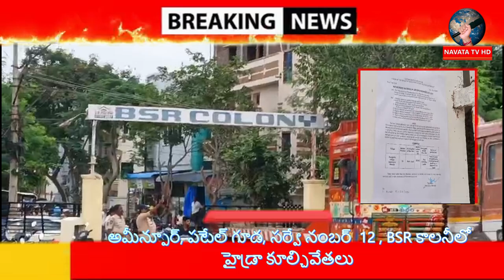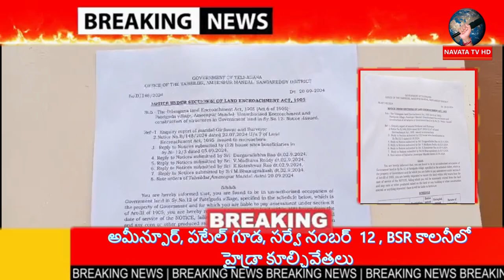బారీ భందోబస్తు మధ్య అమీన్పూర్ లో హైడ్రా కూల్చివేతలు